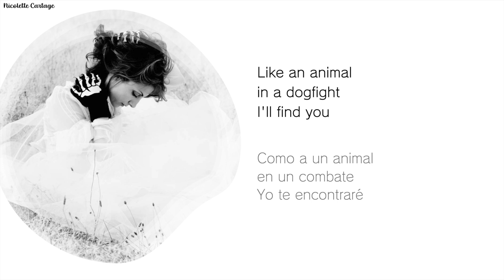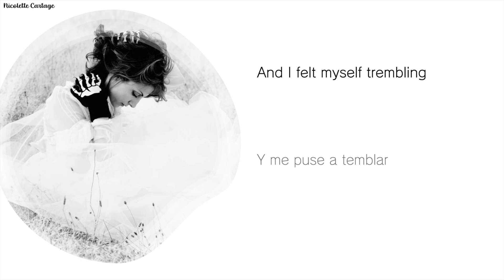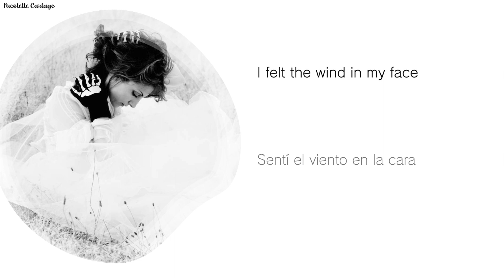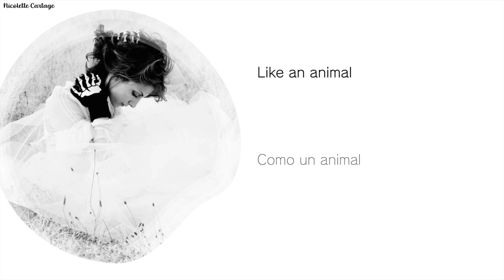Najwa - Como un animal / English Translation + Lyrics / Letra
Vocals, Lyrics: Najwa Nimri
Composer: Alfonso Perez
Producer: Najwa Nimri, Raul Santos, Javi Pedreira

Dear Reader,

Como un animal (Like an animal) is my favorite song from Najwa. The song is featured in a key scene in the film Quién Te Cantará (Who will sing to you)

Amaral sings the film version of the song. The audio for Amaral's rendition of Como un animal can be found

I have not yet seen the film Quién Te Cantará, but I plan to watch it at some point this year...

Ever yours,
Nicolette